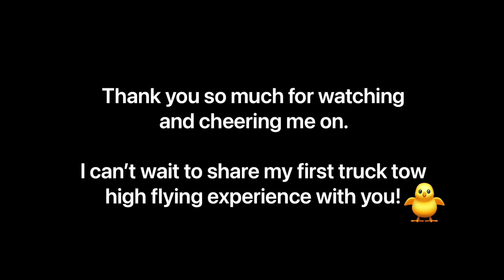Vlog 12: Hang Gliding Scooter Tow Class#17 at Blue Sky Flight Park - Graduation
After a year of training I’m finally cleared for the truck tow. I felt my confidence building up every flight in this class. I know I’m ready for the high flight but I also know I have so much to learn too.
I will be looking for the right conditions for my first truck tow in the coming weeks.